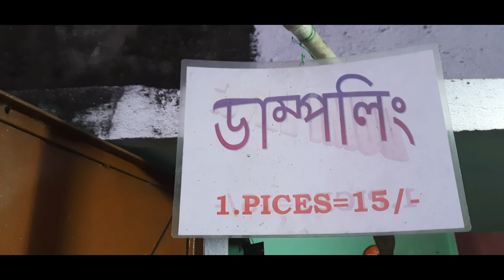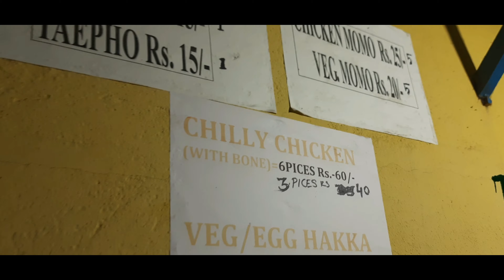MOMO ONLY RS 15||SEFALI|TAIFU||DUMPLING||Vivek Vlogs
aro notun notun sostar video aschhe..